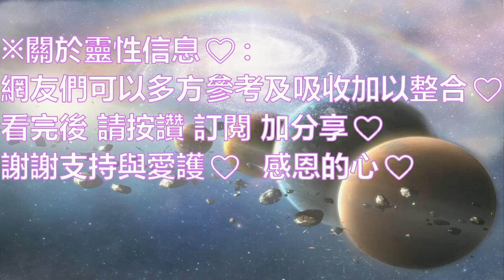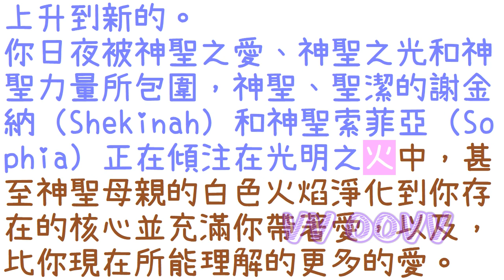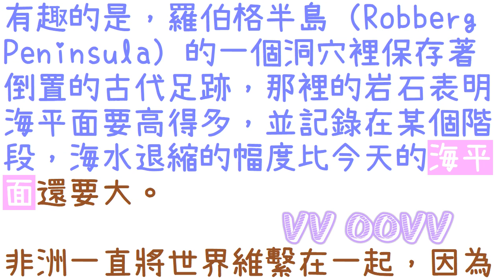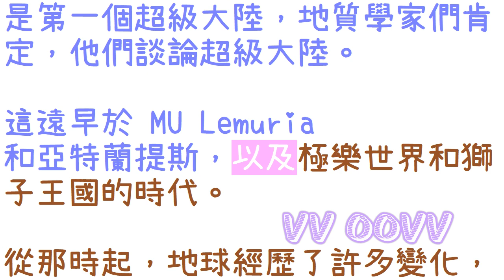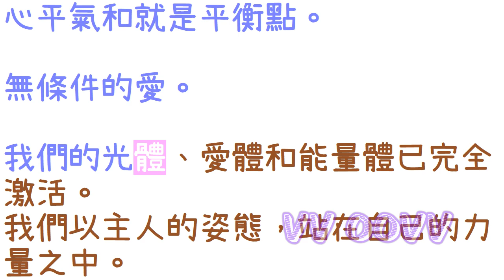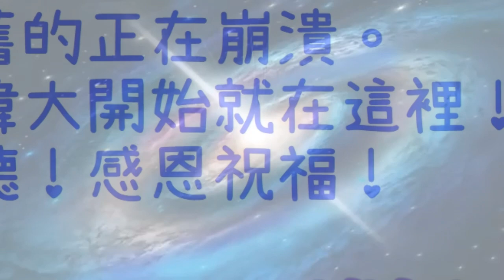靈訊【精神成長】宇宙能量的熱潮；「當我與鯨魚交流時，它們警告我，隨著南極洲冰層的融化，海平面將會上升，地球將會改變。」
精神成長：
關於 宇宙能量的熱潮
（當我與鯨魚交流時，它們警告我，隨著南極洲冰層的融化，海平面將會上升，地球將會改變：）
🌈影片章節概要：
0:00   📺影片開頭
0:54   💥《轉變正在一浪接一浪中加劇》
3:32   💥《宇宙能量的熱潮》
3:37   💥《超越》

感謝訂閱。